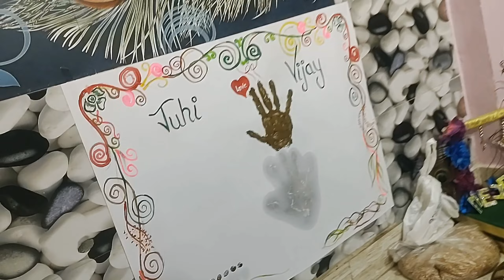14 Feb 2024 juhi weds Vijay 😍 sis marriage function